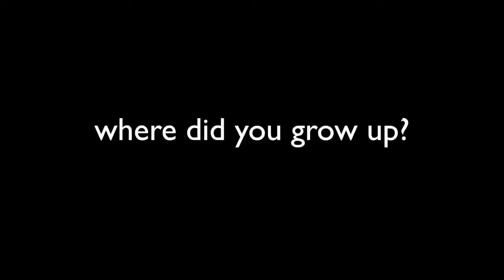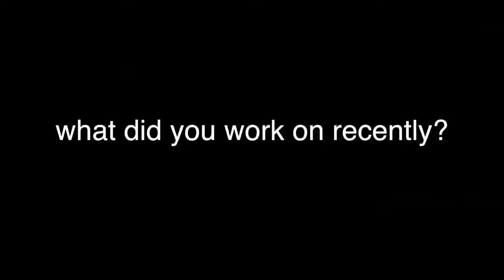Pixar w pudełku - Wzory - Modelowanie skóry dinozaura 6. Poznajmy Anę Lacazę.